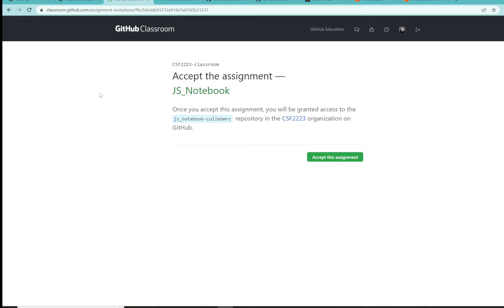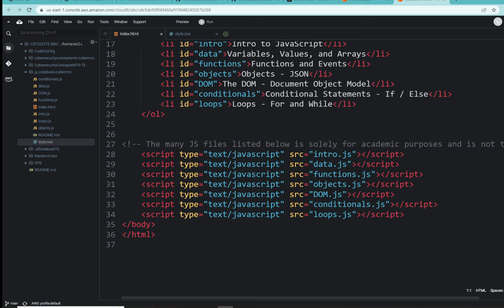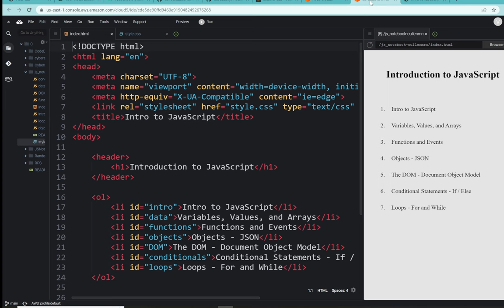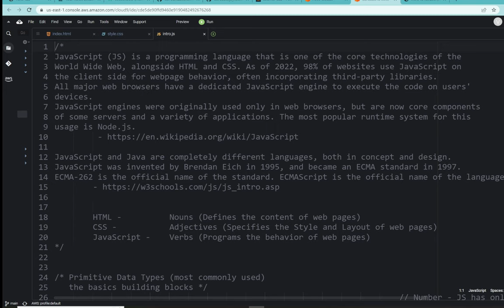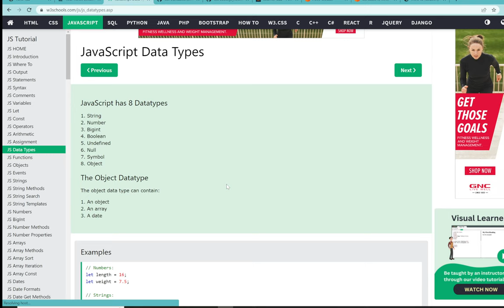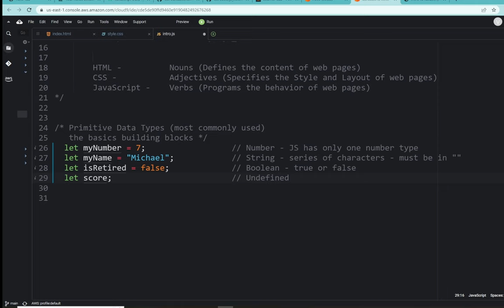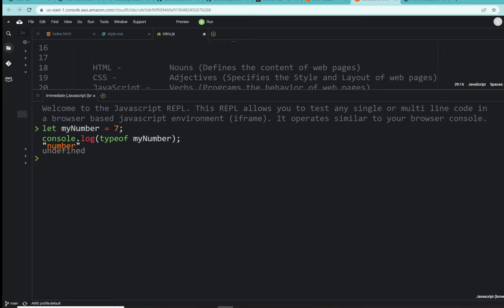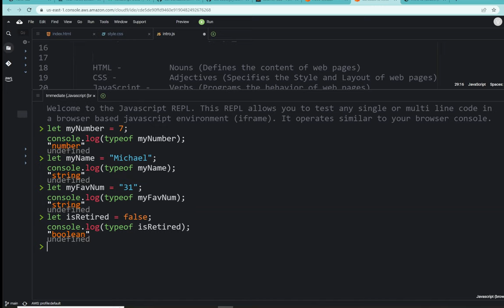JS Notebook - an introduction to JavaScript and its Data Types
In this video series we utilize a setting called JS Notebook to learn the very basics of the JavaScript programming language. This is meant for the very beginner as a place for notes and a sandbox to test small scripts of code.  In this video we take a brief look at an introduction to JavaScript and its most common data types.